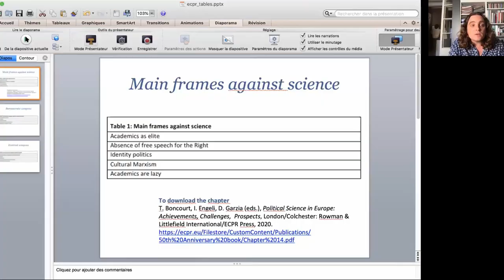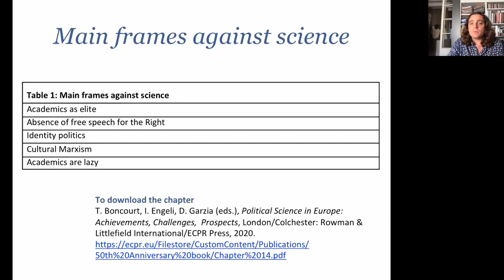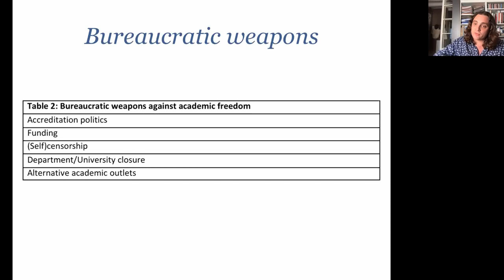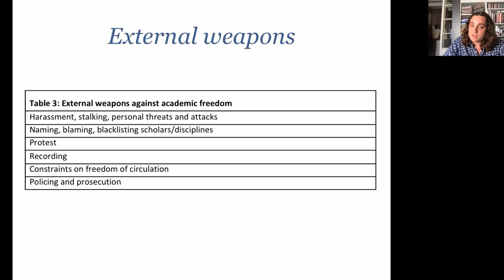ECPR House Series – Political science at risk in Europe: Frailness and the study of power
In the third instalment of our House series, speakers David Paternotte and Mieke Verloo expose risks to political science in Europe and call for the urgent development of a strategic response. More on our House Lecture series